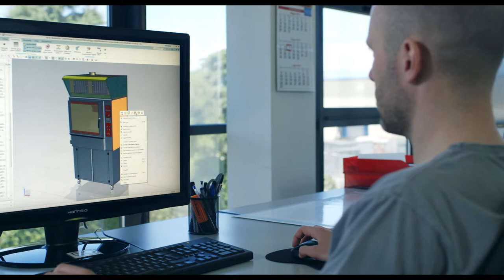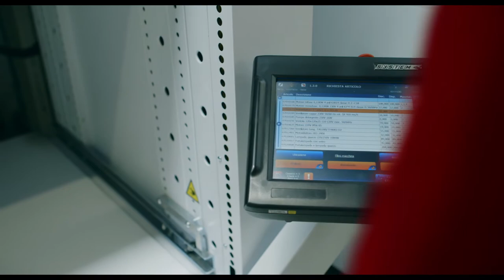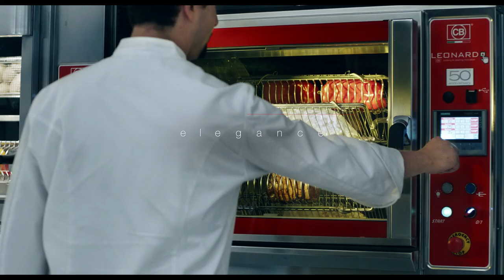CB Corporate - EN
Technology, production and distribution on-site: these are our strengths. The flexibility required by today’s market is the stimulus for offering our customers the best possible solutions. As an industrial manufacturing company, we focus on sustainable quality-from raw materials used in production to new technologies for everyday use in the kitchen.